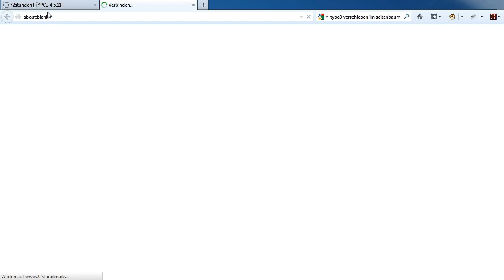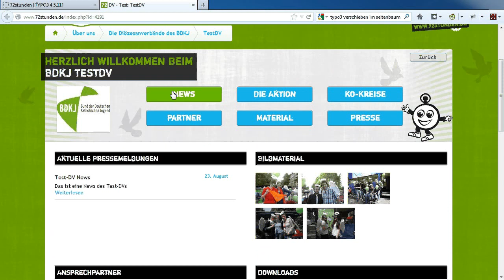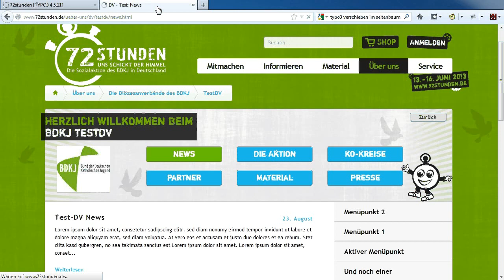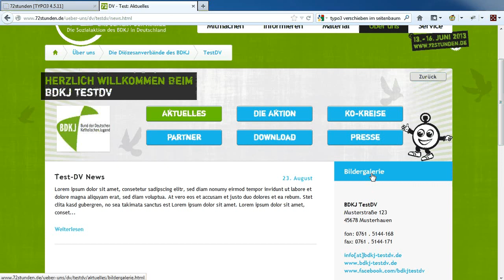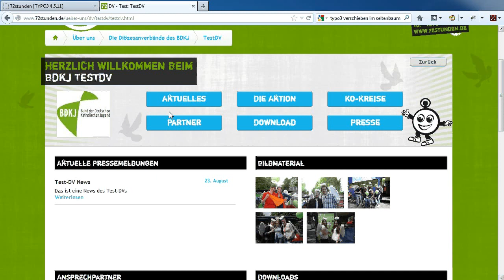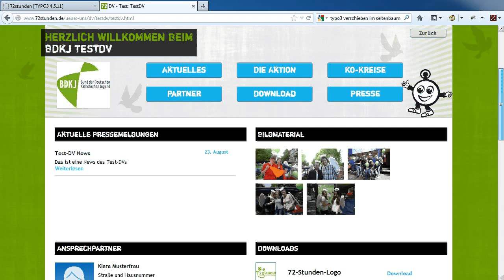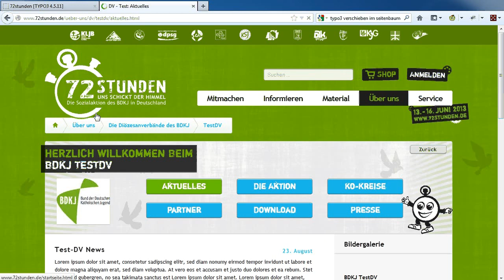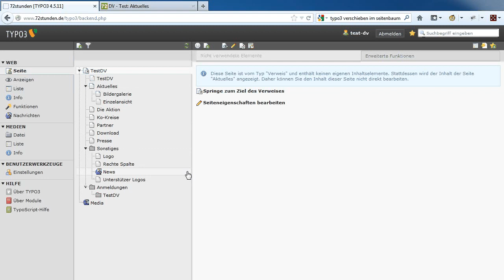DV-Tutorial: Navigation, Seiten, Rahmentemplates bearbeiten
Schulungsvideo zur 72-Stunden-Website für Diözesanverbände
Tutorial 3: Navigation, Seiten und Rahmentemplates bearbeiten

Dieses Video zeigt, wie Du die Navigation der 72-Stunden-Website anpassen, neue Seiten erstellen und Rahmentemplates anlegen kannst.